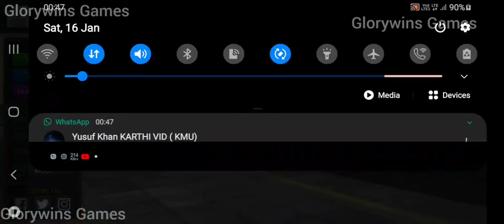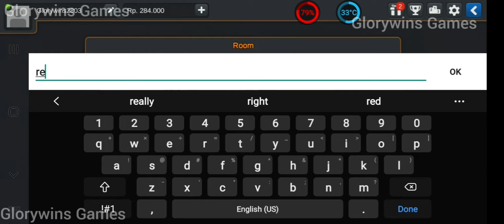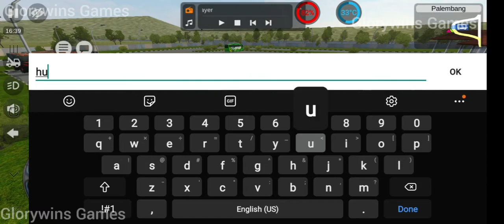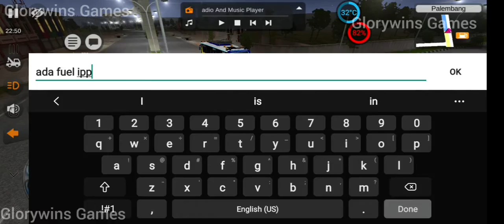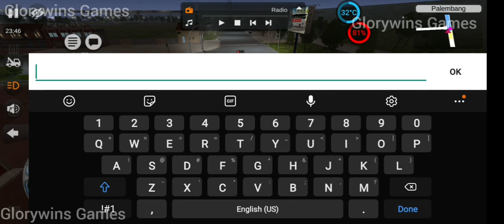Bus Simulator Indonesia: - I played with Driving Skill Tech!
Recorded on:  [Indian Standard  Time]
Gameplay Recorded with: Samsung Galaxy M21

Song : Fools Garden 's Lemon tree
link:

Song : Jack Stauber - Buttercup (100% No Copyright)
link:

/KzQiRABVARk

/bqk8000Cx0Q

Welcome to Glorywins_Games here
Notification info bell Guys
Hope you all safe

I'm on Instagram as @glorywins2803
the_youtuber.